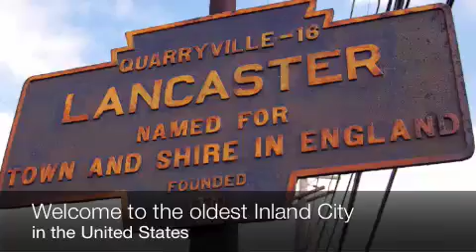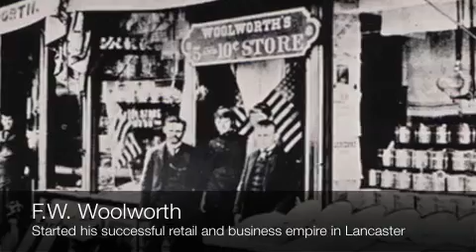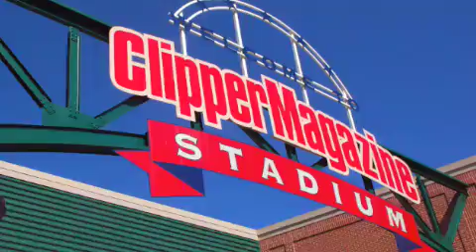moosejsid2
first draft